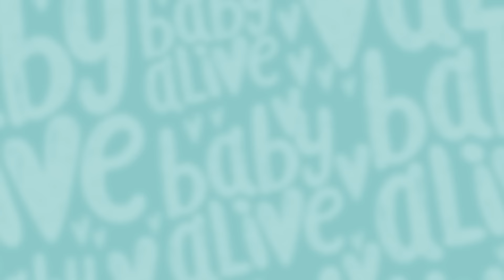Les bébés se déguisent en Peppa Pig! 🐷✨🌈 Baby Alive Français 👶🏿 👶🏻 Dessin Animé Pour Bébé